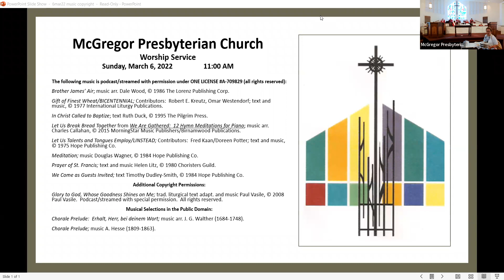030622 McGregor Presbyterian Worship Service on Zoom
Sunday Morning Worship - Sunday, March 6, 2022
Sermon Title:  "Wine, Weddings, and Wonders"
Scripture:  Isaiah 62:1-5
                   John 2:1-11
Rev. Pam Tabor

Copyright information for music is posted at the conclusion of the service. This music is streamed/podcast with permission under ONE LICENSE A-709829 and Paul Vasile.